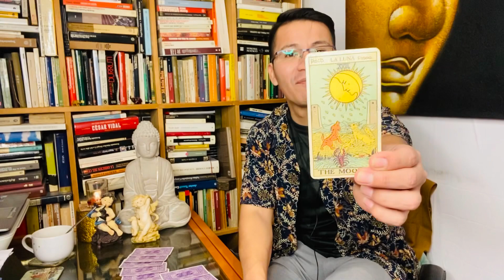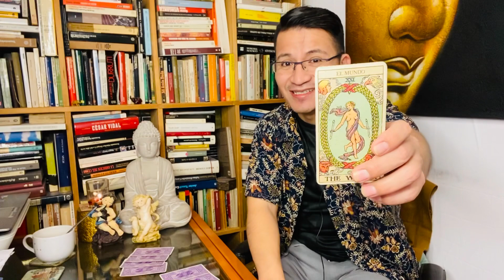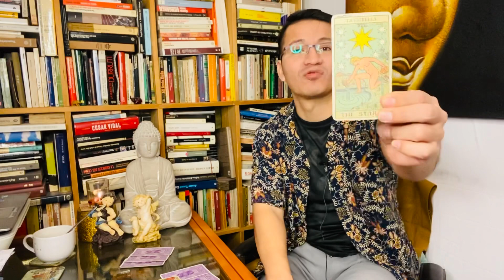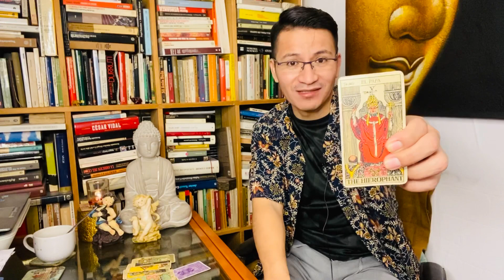PREDICCIONES 2021⭕️⭕️ PISCIS ♓️ ( AMOR 💓 TRABAJO 👩‍💻 HOGAR 🏠 LO OCULTO 😱)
PREDICCIONES 2021 EN BASE AL TAROT RIDER-WAITE

CÍRCULO ASTROLÓGICO
SIGNIFICADO DE CADA UNA DE LAS POSICIONES

1 ESTADO DE ÁNIMO
2 FINANZAS
3 EXPERIENCIA COTIDIANA
4 EL HOGAR
5 TODO LO QUE NOS DIVIERTE
6 EL TRABAJO
7 RELACIÓN DE PAREJA
8 LO OCULTO
9 CONOCIMIENTOS ELEVADOS
10 RECONOCIMIENTO PÚBLICOS
11 LOS AMIGOS
12 ESPERANZA O TEMORES

Estoy en Instagram como tarot_las_cartas_no_mienten. Instala la aplicación para seguir mis fotos y vídeos.

DONACIONES